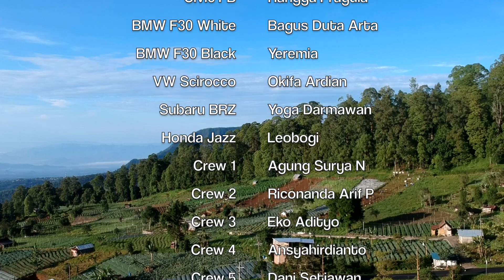Asalvo Semarang x ASN Garage road trip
Bagged SLK R172, BMW F30, Accord CL9, 9th gen Civic, 10th gen Civic, Jazz GE8, Scirocco, & Subaru BRZ Asalvo Semarang X ASN Garage road trip, Semarang - Sarangan, 19 - 20 June 2021.